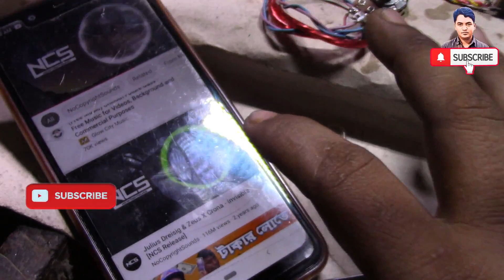How to make a high power Simple mini audio amplifier circuitমিনি এমপ্লিফায়ার সার্কিট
আসসালামুআলাইকুম বন্ধুরা আজকের ভিডিওটা হচ্ছে মিনি এমপ্লিফায়ার সার্কিট তৈরি করা। আপনারা খুব সহজেই এই ভিডিওটি দেখে মিনিয়াম রেফার সার্কিট তৈরি করতে পারবেন।